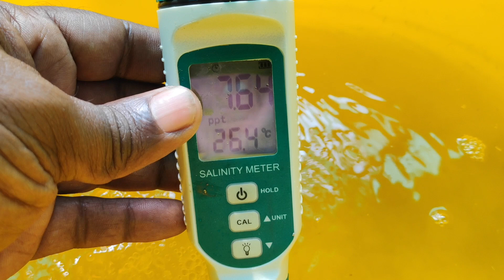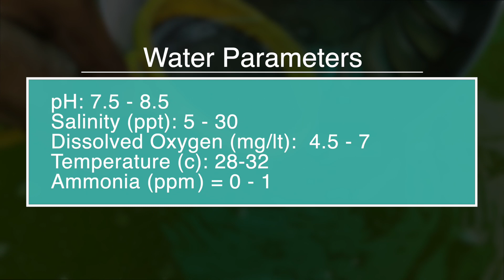Litopenaeus Vannamei Shrimp / Prawn Farming using Biofloc - ବାୟୋଫ୍ଲୋକ ରେ ଭାନ୍ନାମାଇ ଚିଙ୍ଗୁଡ଼ି ଚାଷ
Interested to learn Litopenaeus Vannamei Shrimp Farming using Biofloc Technology - ବାୟୋଫ୍ଲୋକ ରେ ଭାନ୍ନାମାଇ ଚିଙ୍ଗୁଡ଼ି ଚାଷ, watch this video till the end.  If you are new to my channel, please like this video, share it and subscribe to my channel, so that whenever I am going to upload any videos related to Biofloc, you will be notified.

Vannamei Shrimp Farming using Biofloc Technology is a bit challenging compared to other aquatic animals. There are lots of water parameters that need to be monitored and managed throughout the 90 days culture.

Vannamei Prawn Farming using Biofloc Technology is now getting more and more popular in India. Farmers across coastal areas of India are now slowly migrating from the traditional Vannamei Shrimp Farming to Biofloc Vannamei Shrimp Farming as it requires less space and production is very high with less mortality.

My name is Kallol and I have been doing Vannamei Shrimp Farming for one year using Biofloc Technology. My farm is based out of Bhubaneswar, Odisha, India.